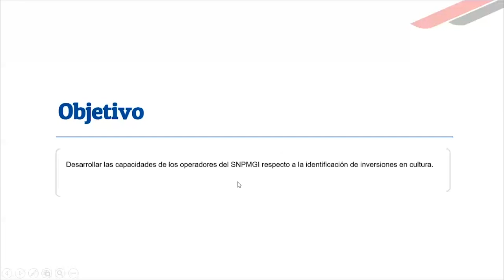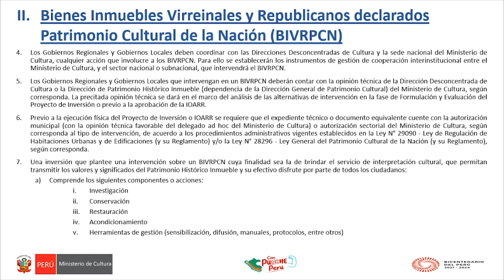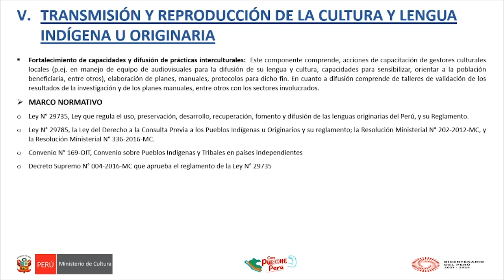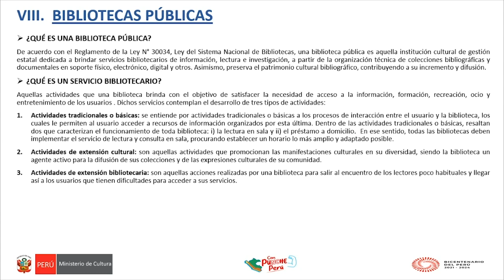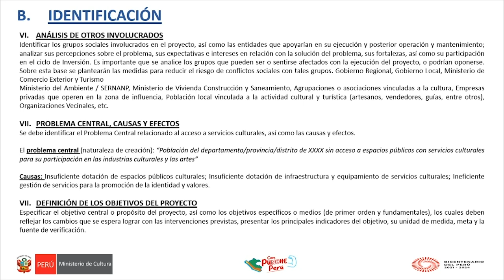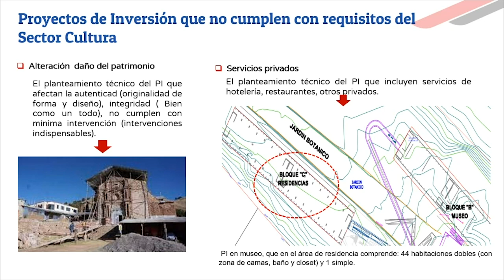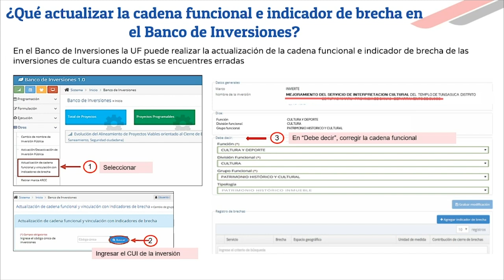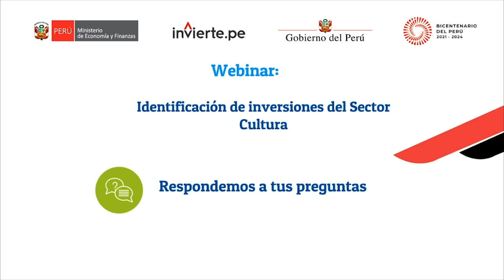Identificación de inversiones del sector Cultura